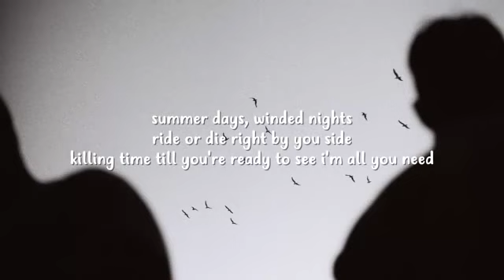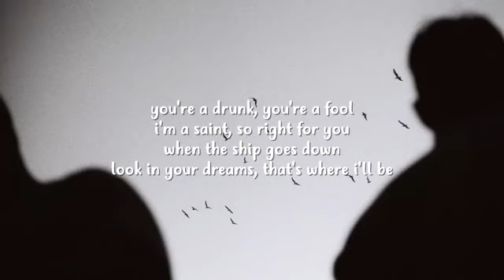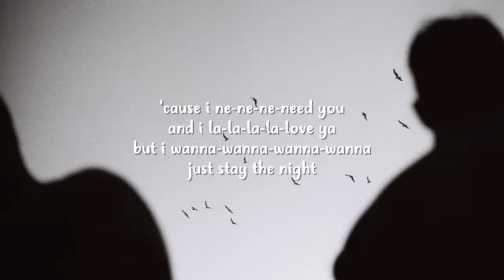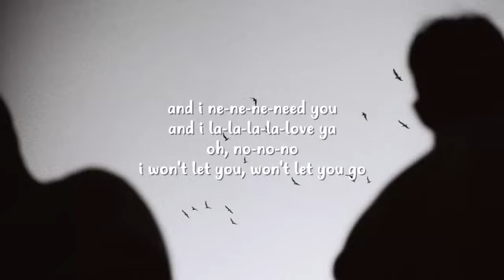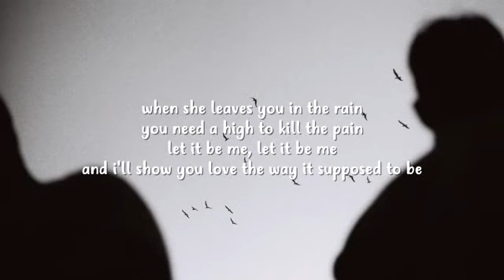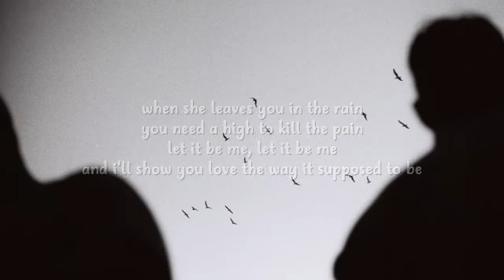David Guetta Let It Be Me ft Ava Max rmx reggaeton dj andrea cecchini